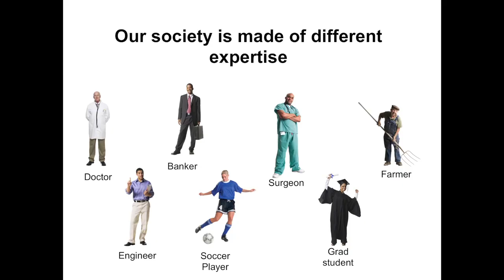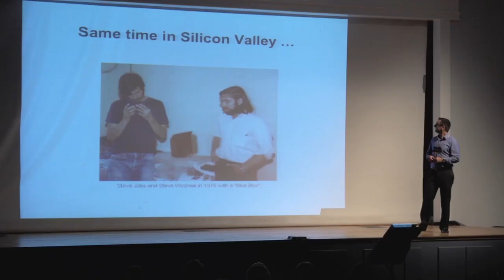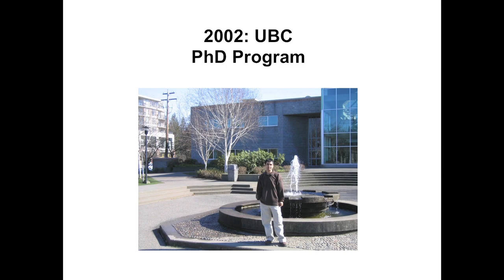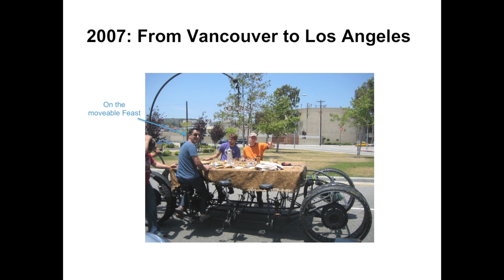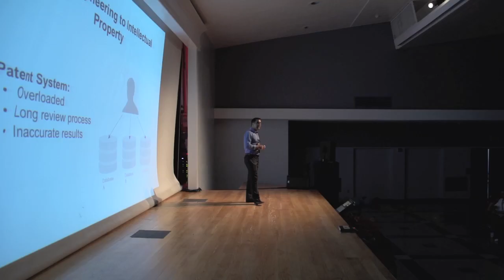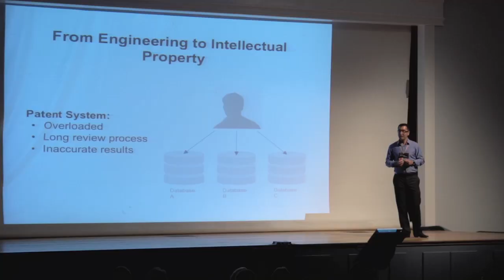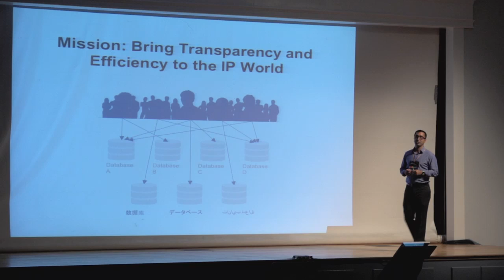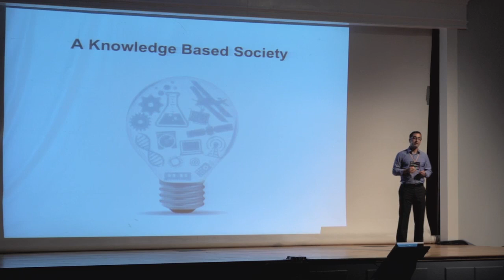From Experience to Expertise: Pedram Sameni at TEDxPacificPalisades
Pedram Sameni is CEO and founder of Patexia. He founded Patexia in 2010 with the mission of bringing more transparency, efficiency and value to the IP world. Prior to this, Pedram worked for several high-tech companies, including PMC-Sierra and Foveon, in different capacities. He managed the IP department at International Rectifier, with more than 2000 IP assets. In a short period, he reduced the department expenses by more than 40 percent, organized IP assets by business units , and created patent committees to manage the assets more effectively. Pedram holds a PhD in Electrical Engineering from the University of British Columbia and has coauthored several publications in peer-reviewed journals and conferences.